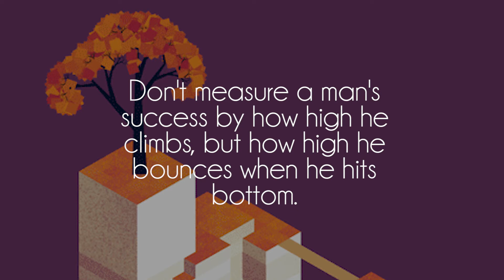Flughand - frindia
Great song by talented Flughand, show him some support on souncloud!